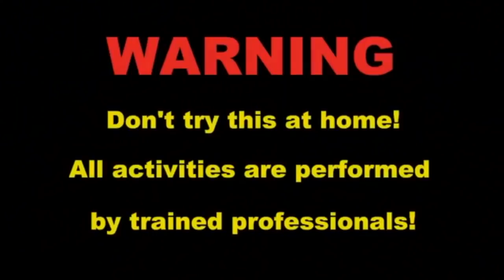Tire grooving with Jimmy Durr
If I'm gonna get these big tires to fly I need to trim some fat off em.